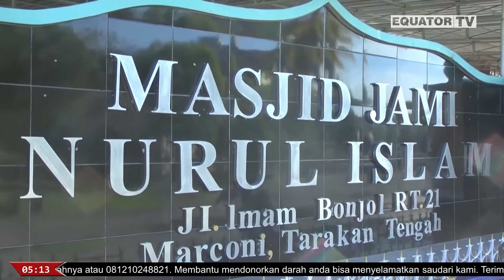TRADISI BUKA PUASA BERSAMA DI MASJID JAMI NURUL ISLAM